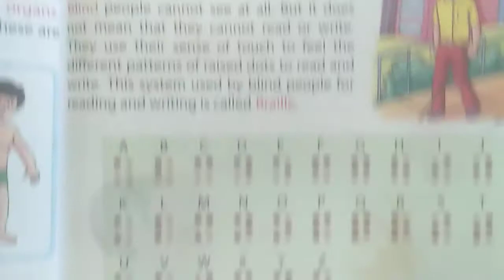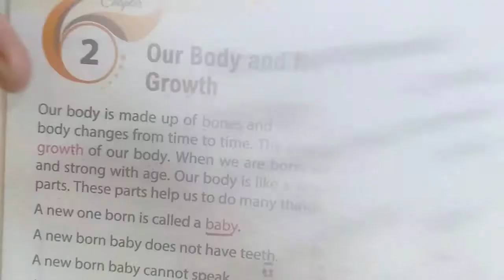class second EVS test quiz to syllabus